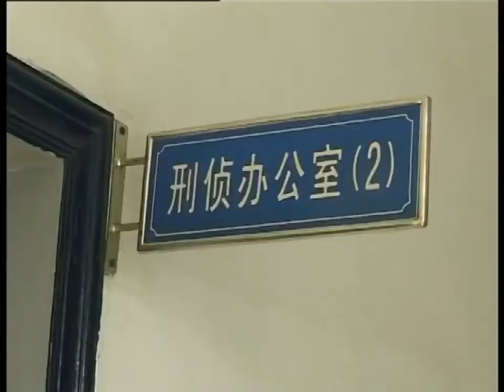大喜之日遭遇不速之客，新人難道只能自認倒霉？背後的秘密讓人哭笑不得！